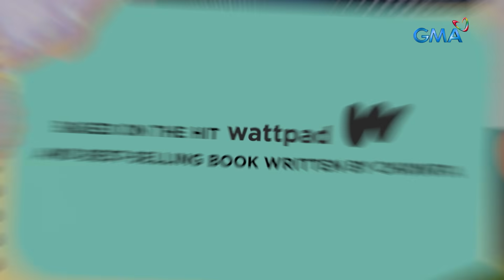Love At First Read: Full Episode 27 (July 18, 2023) | Luv Is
Aired (July 18, 2023): Kudos (Mavy Legaspi) will request Angelica (Kyline Alcantara) to quit taking care of him because he has already recovered from his injury. Will he be able to move on and forget about Angelica because of this?

Watch the latest episodes of 'Luv Is: Love At First Read’ weekdays at 5:40 PM on GMA Network, starring Mavy Legaspi, Kyline Alcantara, Therese Malvar, John Ford, Bruce Roeland, Larkin Castor, Pamela Prinster, Mariel Pamintuan